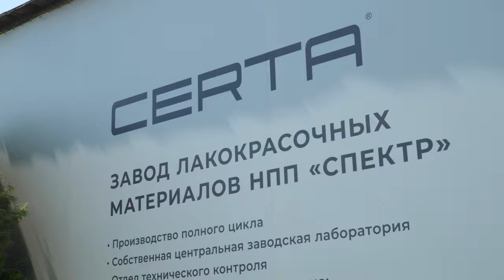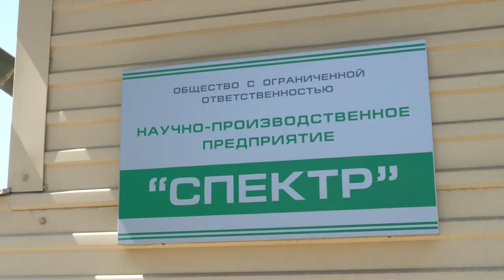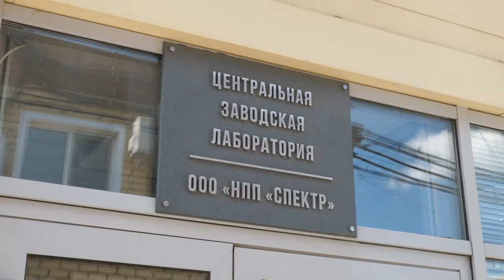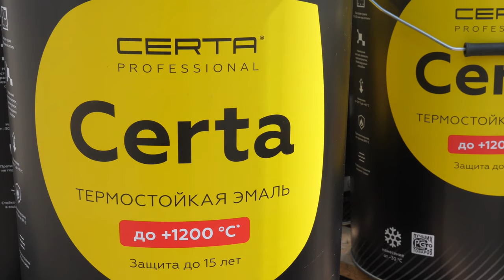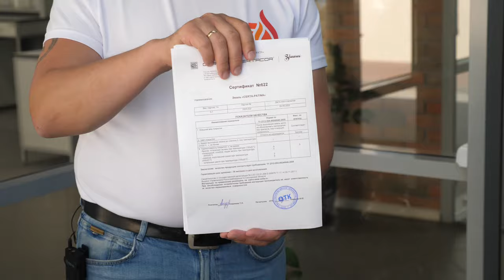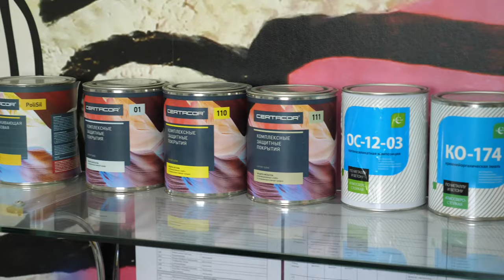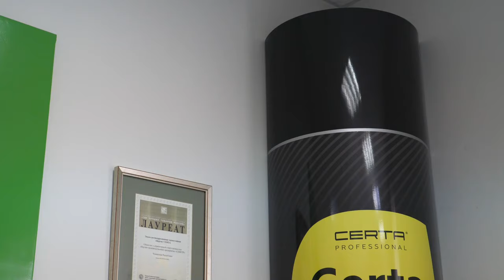CERTA: как производят термостойкие краски и эмали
Продолжаем выпускать видео из путешествия по России. В Новочебоксарске мы посетили производство красок и эмалей Церта - наших проверенных поставщиков термостойких покрытий. И в этом ролике наглядно расскажем, как Церта создаёт свои продукты, пройдёмся по лаборатории, производству и складу. Поехали!